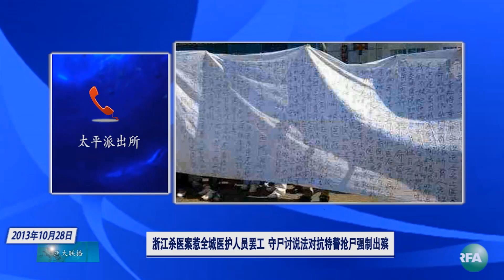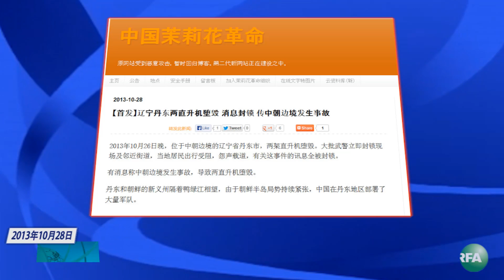亚太联播（2013-10-28）